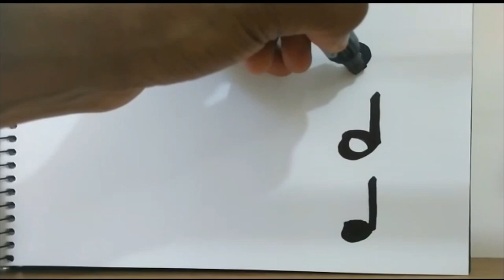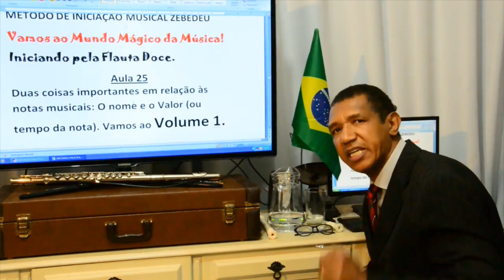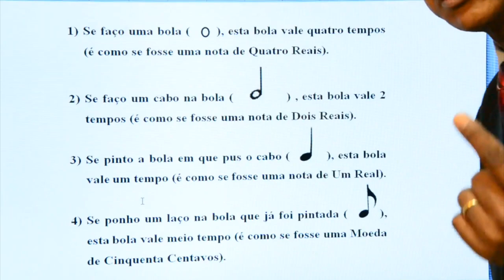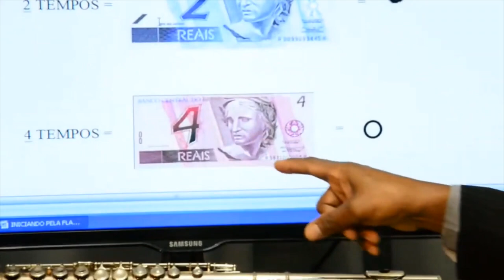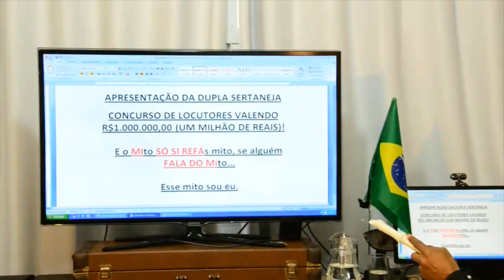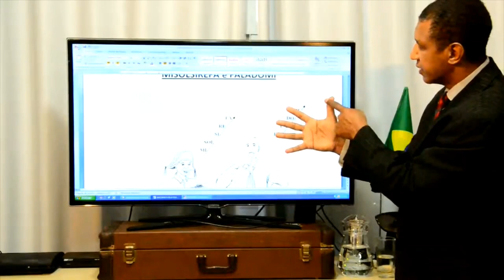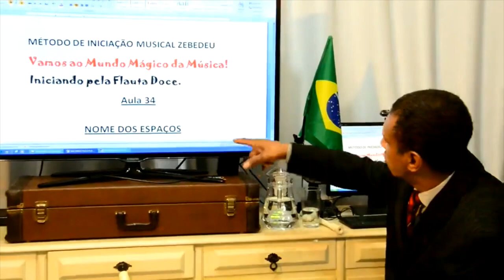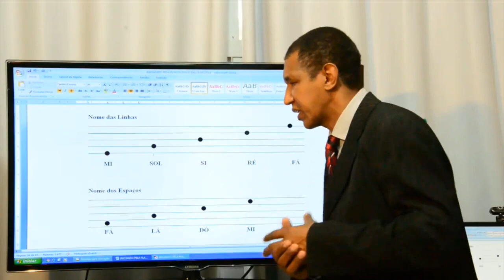Eu ensino Evangélicos a tocar Instrumento de Sopro na sua igreja, do absoluto Zero.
SOBRE MEU CANAL:
Eu sou Valdir Freitas, o professor Zebedeu e criador do Método Zebedeu.  Eu ensino Evangélicos a tocar o instrumento de sopro na sua igreja, e já tocar seu primeiro hino em duas Semanas!

E aí! Bora fazer parte da Orquestra Zebedeu?
Estamos encerrando as inscrições agora no início de junho, mas ainda temos algumas vagas nos nossos cursos de saxofone, de trompete, de trombone e da flauta doce.

Me acompanhe também pelo Instagram